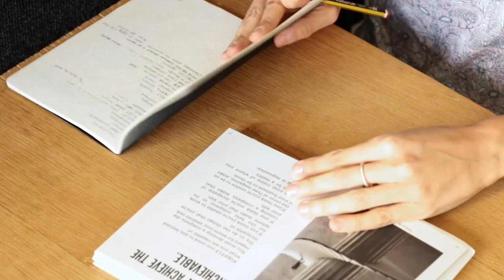Mensaje de rectoría - Regreso seguro a clases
Nos estamos preparando para que tu regreso a clases cuente con todos los protocolos de seguridad.

Somos diferentes. SomosPoli.